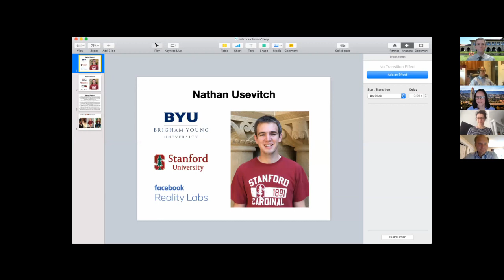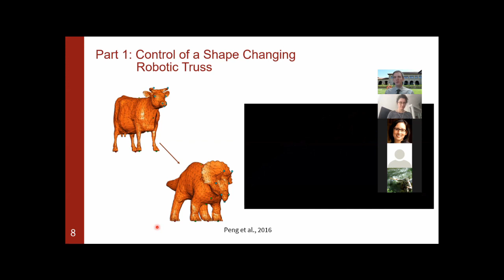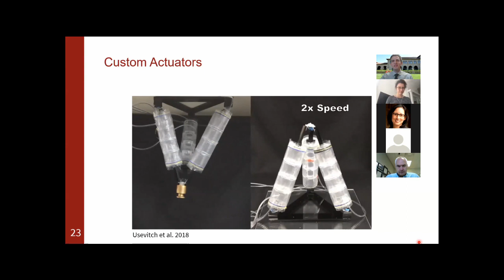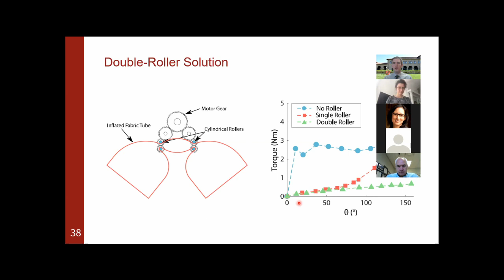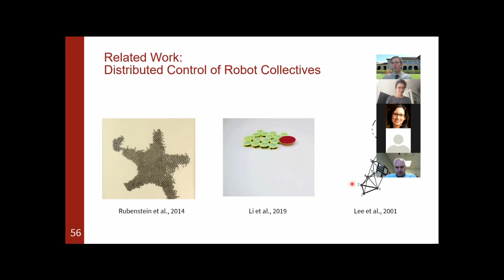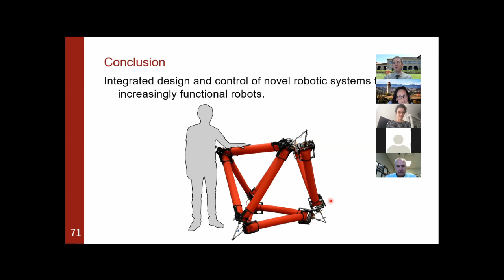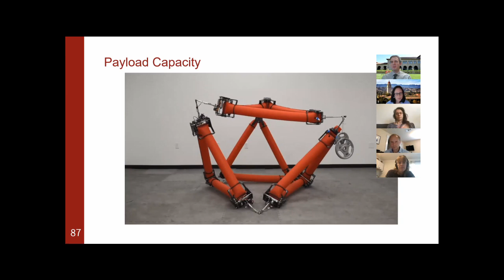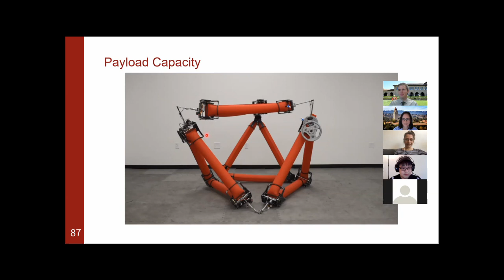Nathan Usevitch Thesis Defense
Recording of Nathan Usevitch's thesis presentation on May 5, 2020.

Abstract:  Design and Control of Soft Shape-Changing Robots

For robots to be useful in the real world, they must be human-safe, adaptable to different tasks, robust to uncertainty, and untethered from external power. Enabling these capabilities requires the codesign of both the physical robot and its controller. In this talk, I will illustrate this approach through the development of a large-scale, shape-changing, inflated soft robot. First, I will describe the control of robotic trusses, or robots that consist of many linear actuators connected at universal joints to form a shape-changing structure. Using techniques from rigidity theory, I developed a kinematic model and control methodology that enables control of arbitrary structures. Then, I will demonstrate these controllers in practice for a new type of inflated truss robot called an “Isoperimetric” Truss Robot, or a truss in which the total edge length is conserved. In this case, the vertices of the truss-structure consist of robotic rollers that pinch inflated fabric tubes that comprise the robot’s structure, inducing effective joints. The robot changes its shape by driving the rollers along the tube, lengthening one edge and shortening another by moving the joint. As the overall edge length, and hence inflated volume, remains constant no tether to external air is required. The resultant robot can locomote with a punctuated rolling gait, grasp objects using its inherent compliance, operate safely around humans, and can be manually reconfigured based on its task. Last, I will present a distributed control framework for truss-like robots. In this framework each individual actuator utilizes local computation and communication to determine how to act individually to allow the overall robot to accomplish a task. Together these contributions allow for modular, human-safe robots that are capable of controllably changing their shape.